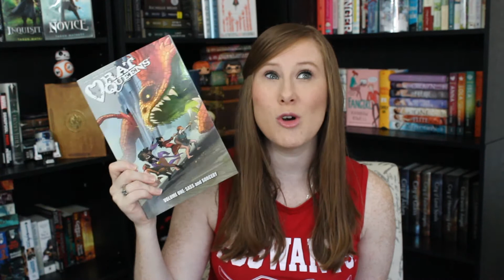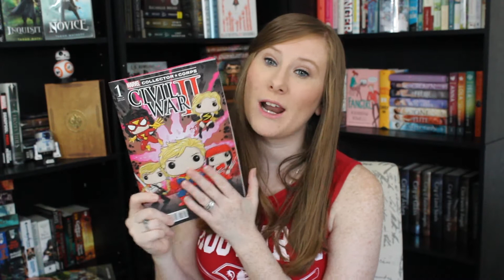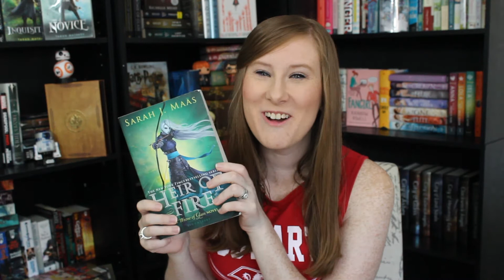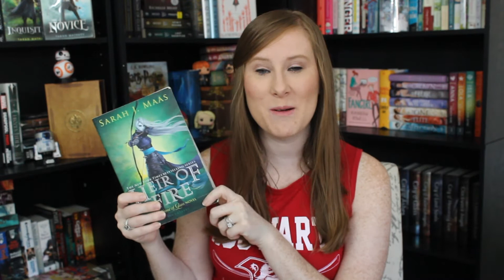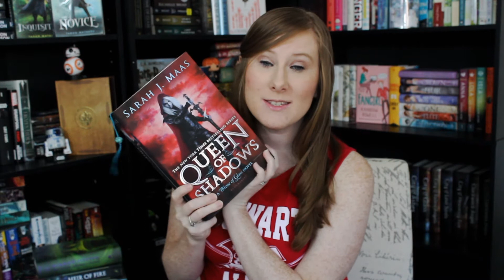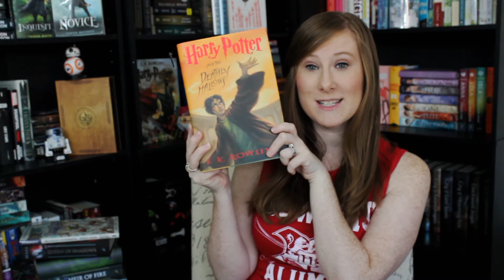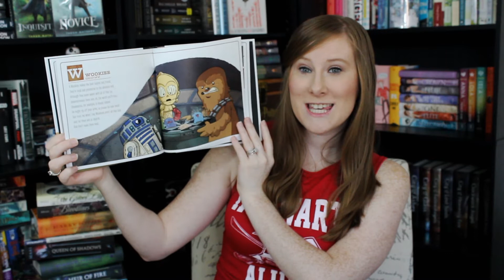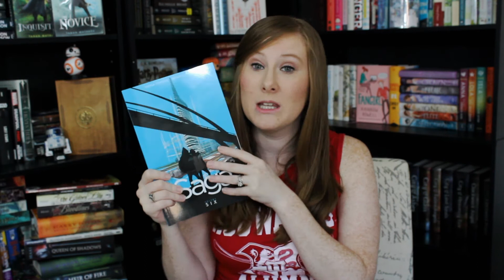June Wrap Up and July TBR